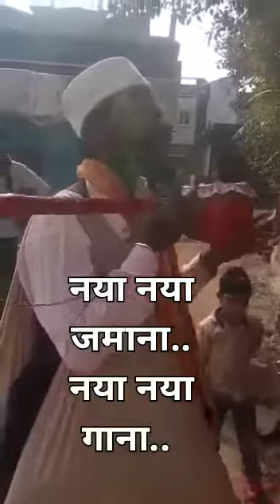ऐसा कलाकार नही देखा होगा आपने पहले कभी , instagram viral song🔥🔥😜😜😜